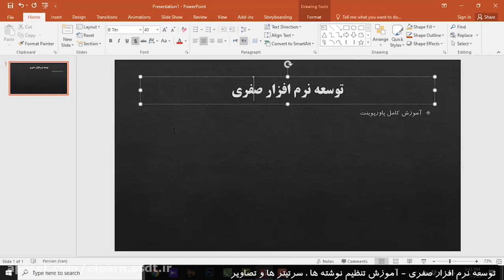ایجاد اسلاید جدید در پاورپوینت دکترصفری